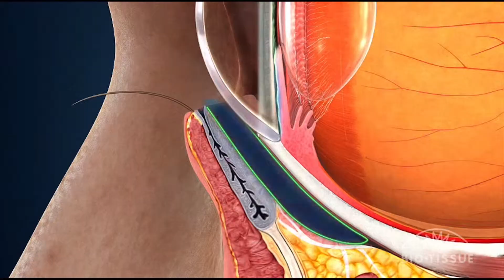Ocala Eye: What is CCH (Conjunctival Chalasis)?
Peter J. Polack, M.D., F.A.C.S, of Ocala Eye discusses a commonly undiagnosed condition associated with dry eyes known as CCH or Conjunctival Chalasis and how it can be treated.